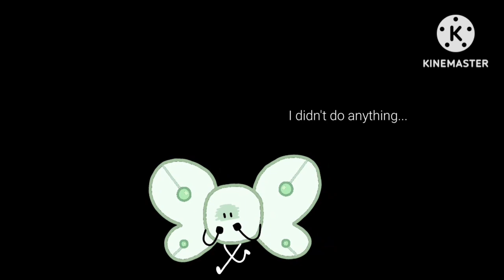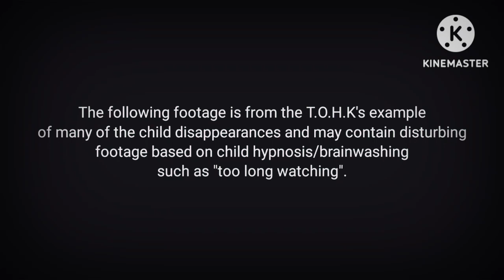innerthoughts /// childdisappearanceexample (INANIMATEINSANITYMISSINGKIDSREPORTTAPE)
Please, Oliver. Do it for us...